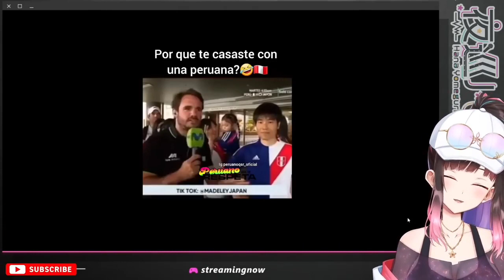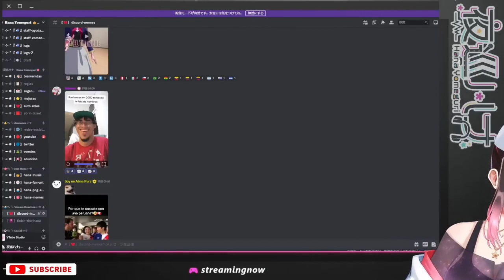Hana se entera del por qué los japoneses prefieren a las peruanas xD